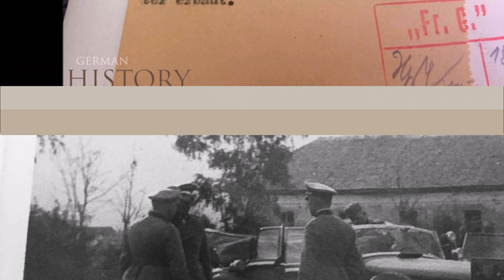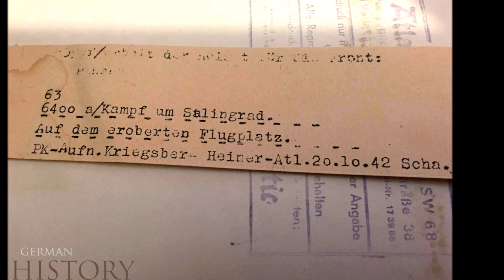Thousands original photos for new Stalingrad book project in cooperation with German History Archive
Thousands of original photos from private funds coupled with long experience using archival data, maps and documents: this is the basis for the upcoming book project between Staldata and German History Archive.